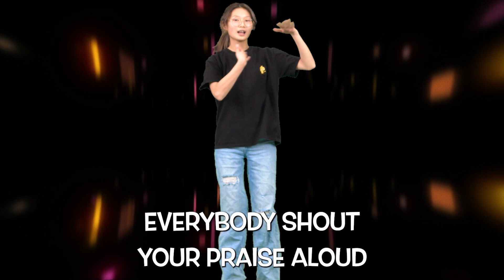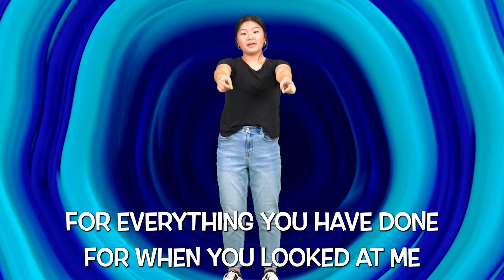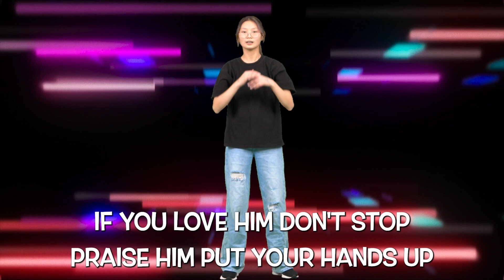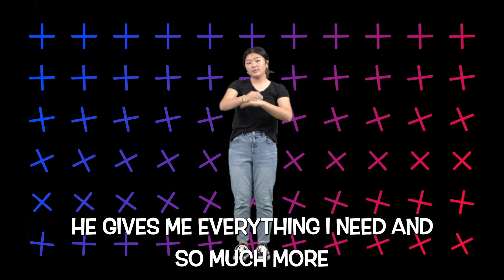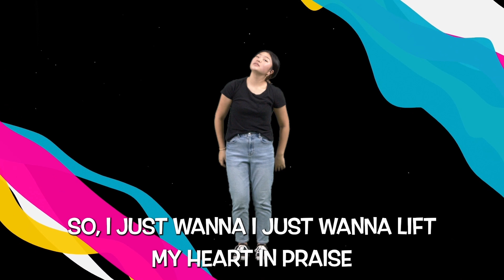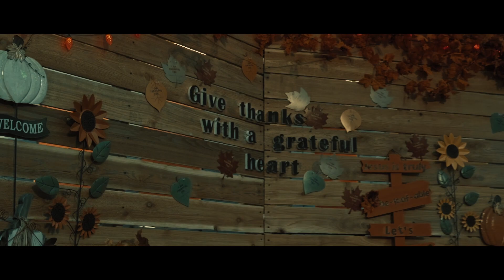[Sonlight Kids] November 6, 2022